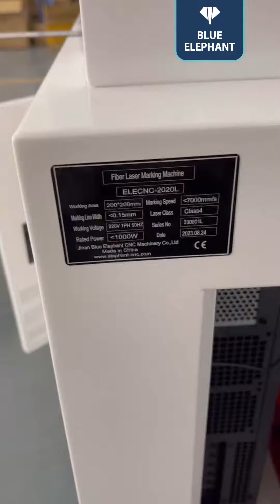Blue Elephant MOPA fiber laser marking machine make color mark on stainless steel